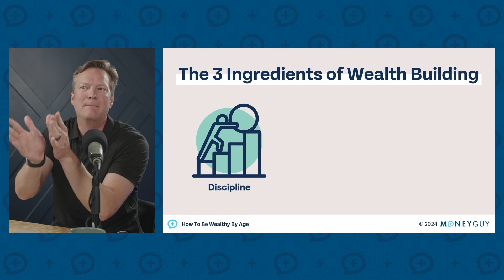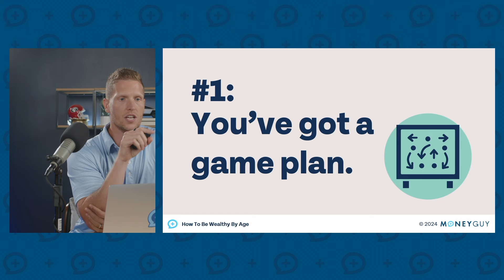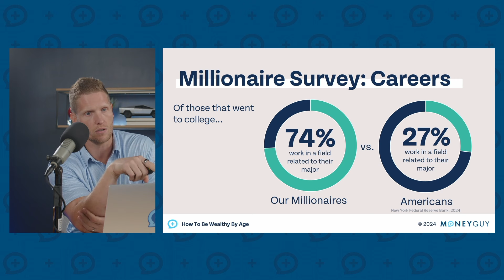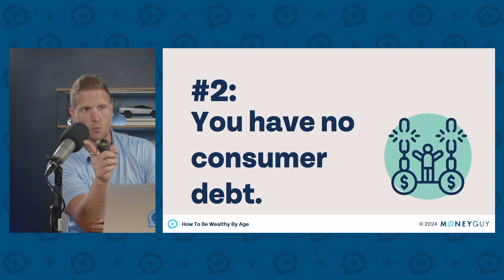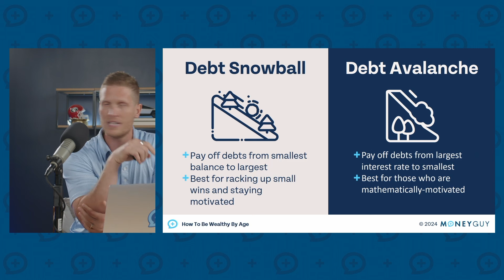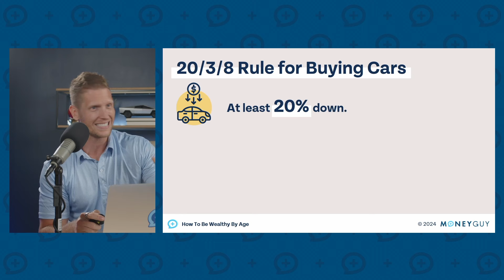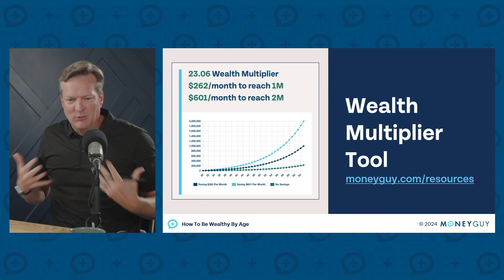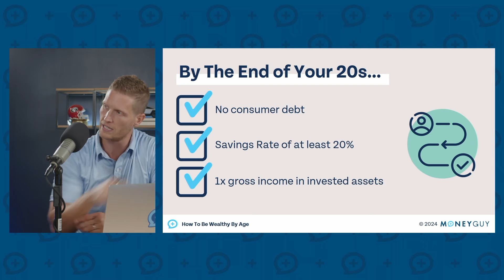How to Be Wealthy by Age! (20-Year-Olds)